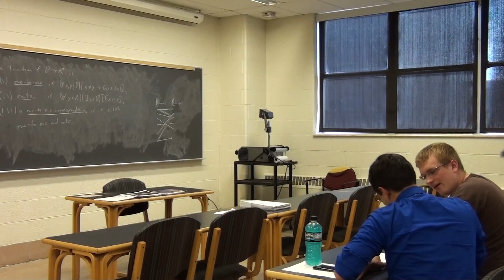Anita Mullins KIPP Overview